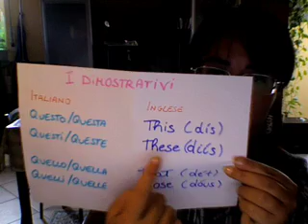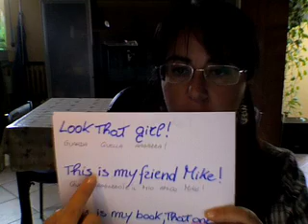Corso di inglese 2 (2)- DIMOSTRATIVI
Corso di inglese video gratis lezione su quando e come utilizzare i dimostrativi

❤︎ VUOI ACQUISTARE LA MIA DISPENSA RELATIVA A QUESTO SINGOLO ARGOMENTO? (comprende anche come tradurre il Simple Present di To be, forma affermativa, negativa, interrogativa, interronegativa, tradurre C'è/Ci Sono con esercizi loro soluzioni) CLICCA QUI

❤︎ VUOI ACQUISTARE IL MIO MANUALE COMPLETO DI GRAMMATICA INGLESE (365 pagine di grammatica con tanti  esempi pratici, tanti esercizi tematici e loro soluzioni)

❤︎ ESERCIZI:
Completate le frasi seguenti:
- C'è a new house(casa) near the school
- Ci sono two girls (2 ragazze) in the garden
- C'è a map (una mappa) on the wall
- C'è a pupil(un alunno) in the classroom

 ❤︎ SOLUZIONE ESERCIZIO:
- There is  a new house near the school
- There are two girls  in the garden
- There is  a map  on the wall
- There is a pupil  in the classroom

 ❤︎ PLAYLIST CONSIGLIATE!